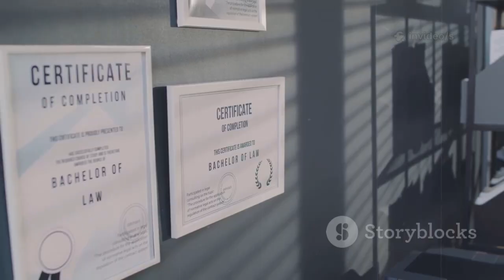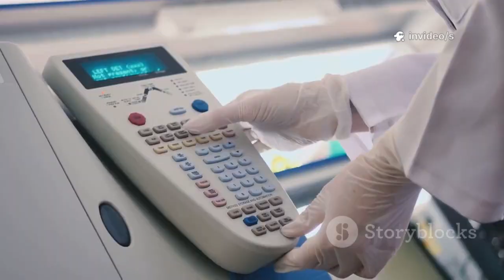James Webb Discovered a Planet With a 99.7% Chance of Life!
James Webb Discovered a Planet With a 99.7% Probability of Life!

The James Webb Space Telescope has just made one of the most astounding discoveries in modern astronomy — a distant exoplanet showing a 99.7% probability of hosting life. Located in the habitable zone of a star nearly 120 light-years away, the planet — dubbed Gliese 18c — exhibits atmospheric signatures never before seen with such clarity.

Webb’s ultra-sensitive instruments detected high concentrations of water vapor, methane, carbon dioxide, and dimethyl sulfide — a compound strongly associated with biological activity on Earth. Even more intriguing, the atmospheric balance suggests ongoing organic processes, potentially similar to microbial or plant-like life forms.

Researchers are stunned by the consistency and complexity of the planet’s biosignatures. Temperature ranges and pressure conditions fall within Earth-like bounds, and the planet’s rotation and orbital rhythm suggest it may have seasons, stable climate zones, and even liquid oceans beneath thin cloud layers.

While no visual confirmation of life has been captured, scientists believe this is the strongest evidence yet that we’re not alone in the universe. The discovery is expected to ignite a new global space race — not just to explore, but to make contact with whatever exists beyond our solar system.